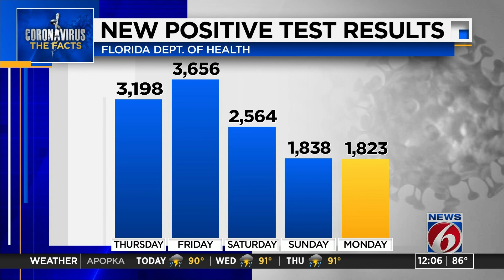Florida reports 1,823 new COVID-19 cases